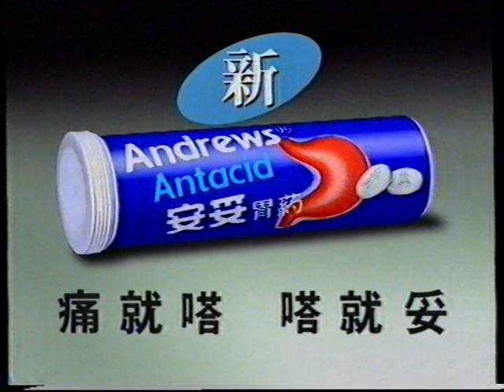香港廣告 1993 安妥胃藥